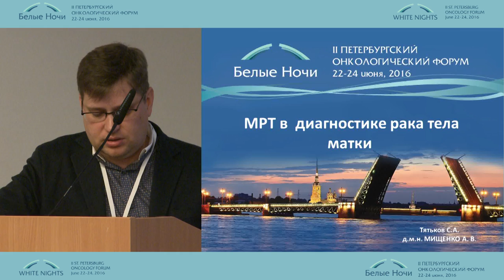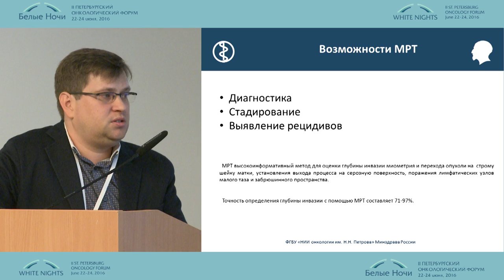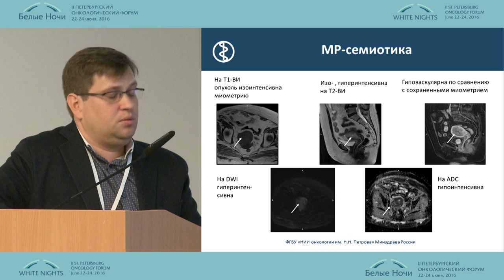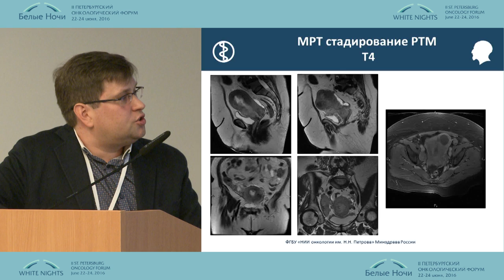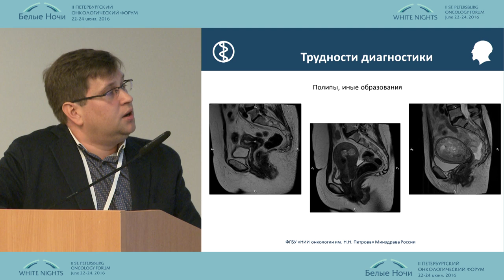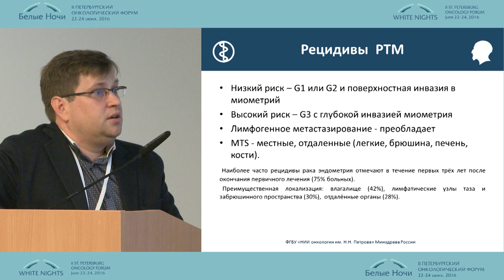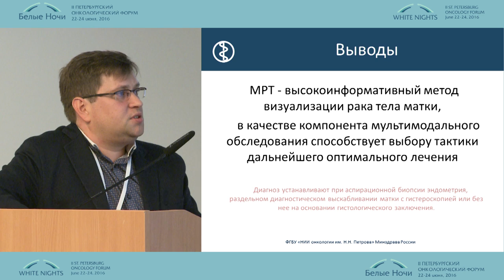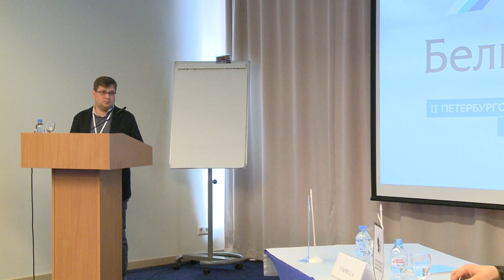МРТ в диагностике рака тела матки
Станислав Александрович Тятьков (Санкт-Петербург)
Лучевая диагностика в онкологии. Онкогинекология
II-ой Петербургский онкологический форум "Белые ночи - 2016"